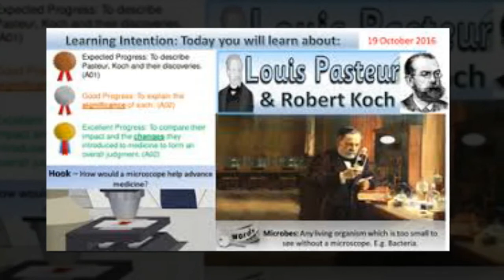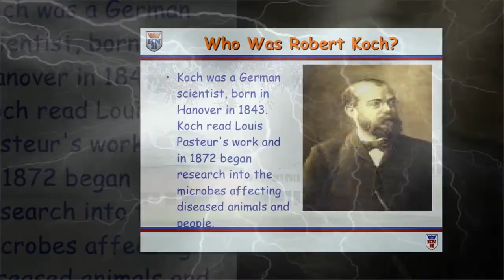Google Doodle celebrates Nobel Prize winner Dr Robert Koch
Google today celebrated the memory of German physician and microbiologist Robert Koch with a doodle. He won the Nobel Prize in Physiology or Medicine in 1905.
Dr. Koch was awarded the Nobel for his "investigations and discoveries in relation to tuberculosis". He started his career by studying the anthrax bacillus, the bacteria that causes anthrax, and had, subsequently, played a pivotal role in developing the basic principles and techniques of modern bacteriology. He had also worked extensively on establishing the causative agent of cholera.
Also read: Koch to the rescue
Born on December 11, 1843, Dr. Koch studied medicine at the University of Göttingen before working as a District Medical Officer at Wollstein. It was here that he started working on his various researches. In the course of his career, he put forward a series of ‘Koch’s postulates’ that set out guidelines and principles linking microorganisms with specific diseases. These four-point guidelines are considered golden rules in medical microbiology.